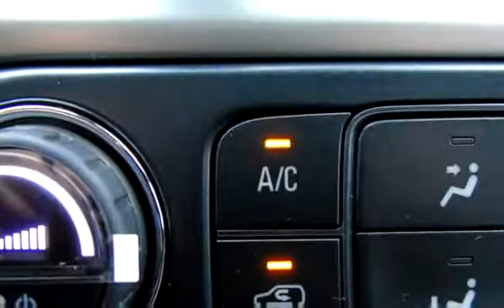New 2018 Chevrolet Colorado 4WD LT 2.8L Turbo Diesel / 6 spd Automatic for sale in Penticton, BC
New 2018 Chevrolet Colorado 4WD LT 2.8L Turbo Diesel / 6 spd Automatic for sale from Huber Bannister in Penticton, BC.